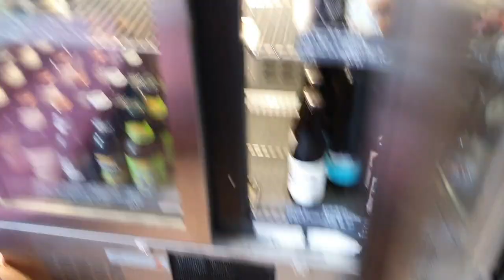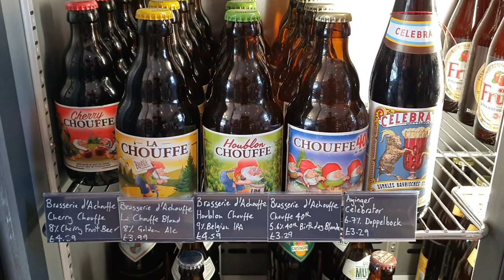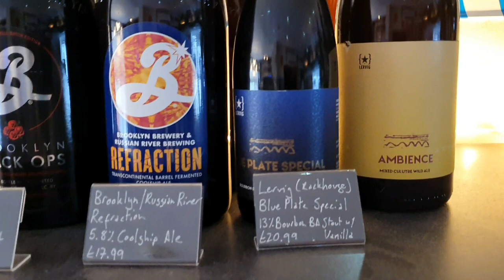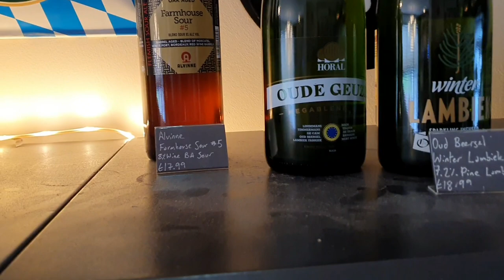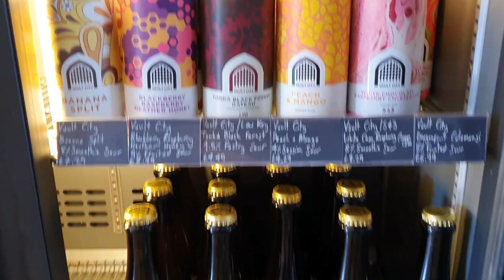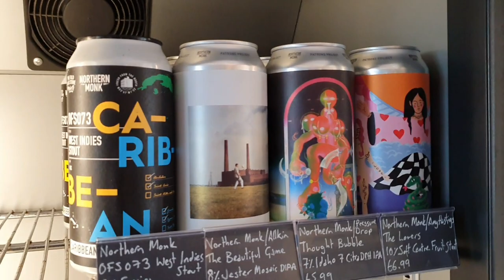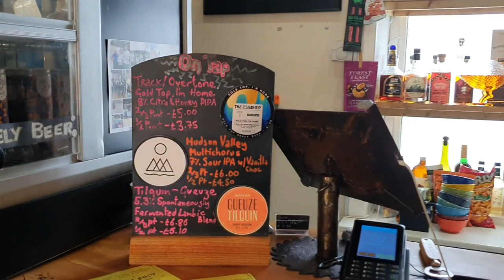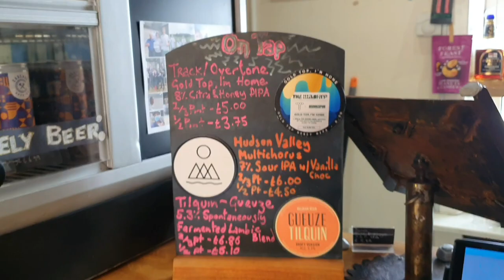A tour around The Triangle Beer Shop and Bar - Shipley, West Yorkshire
Thanks for joining me for look around The Triangle, Beer Shop and Bar in Shipley West Yorkshire.

Please visit shipleytriangle.com and buy LOTS of delicious beer.